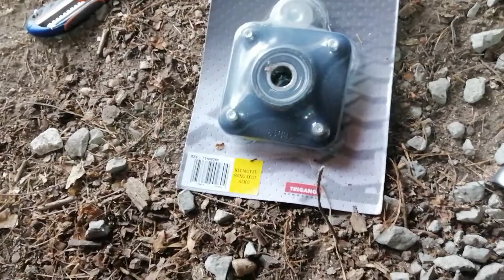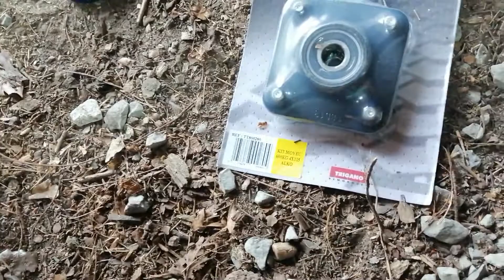Changement roulement roue de remorque